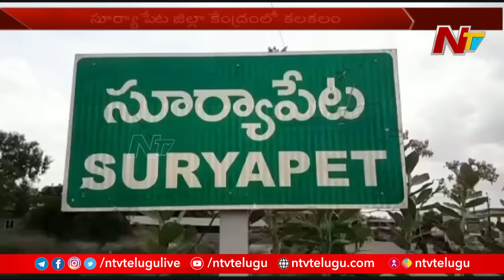Wife Caught Husband Dr Bhanu Prakash Red Handed, Beats him Angrily | Ntv